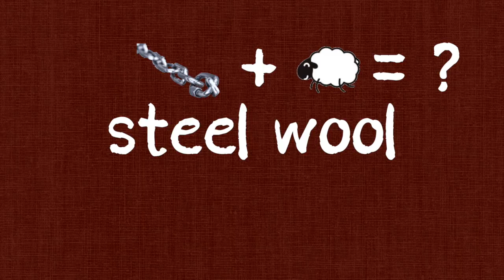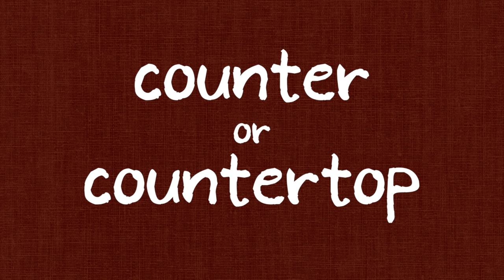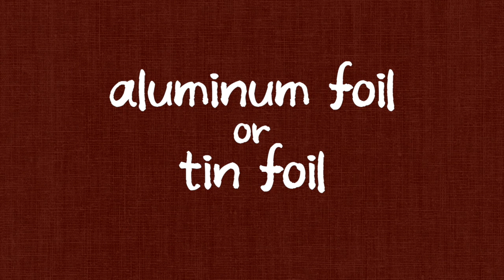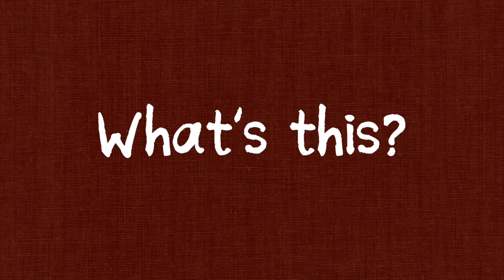RLL English Vocabulary Lesson: In the Kitchen | PICTURE FLASHCARDS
Make English study fun and easy with us at Real Language Learning!

In this beginner lesson, learn vocabulary for the kitchen with simple and interesting picture flashcards.
Listen to the words pronounced by a native English speaker and look at the related pictures to help you understand and remember new vocabulary.

This lesson ends with a practice session to review.
If you want to see the meaning in your own language, please change the subtitles to your own language.